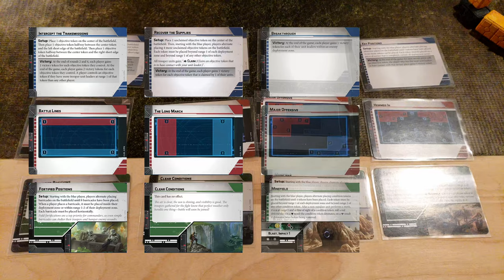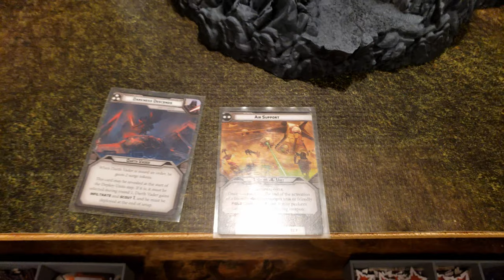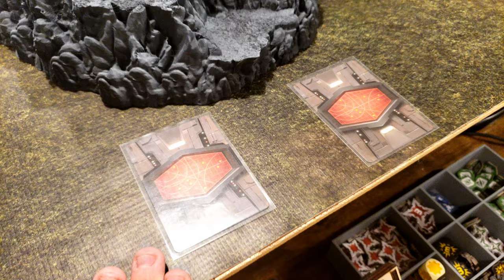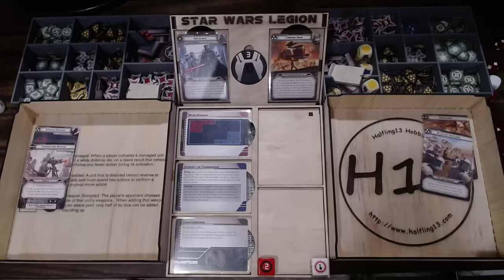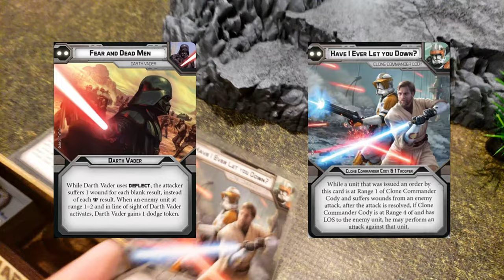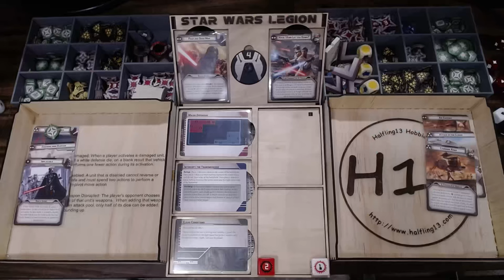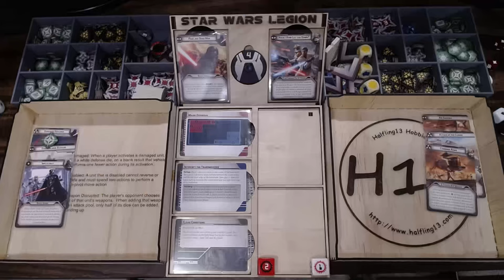Star Wars Legion Battle Report - Episode 050 - Empire vs Republic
Star Wars Legion battle report, 800 pt battle between the Empire and the Grand Army of the Republic

3d Models used in our battle reports are available from the following sources:

Star Wars,Legion,Tabletop,Strategy,Battle Report,Halfling13,Miniature Wargaming,Empire,Rebellion,Separatist,Republic,CIS,Grand Army of the Republic